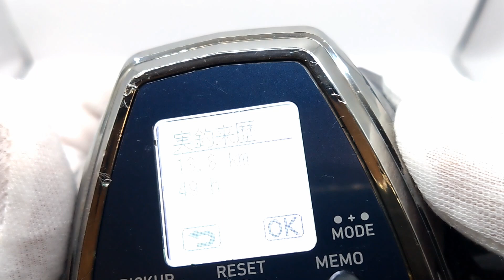DAIWA 20 LEOBRITZ 500JP (13.8K 49H)